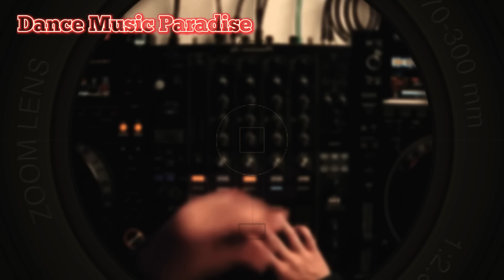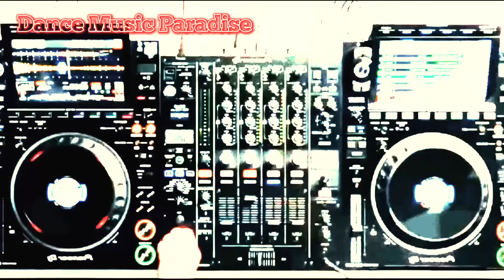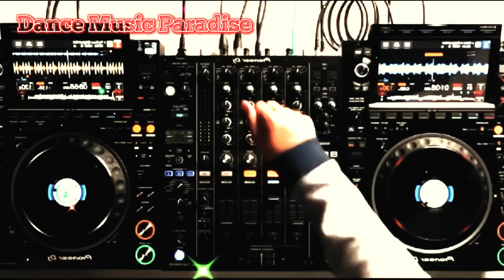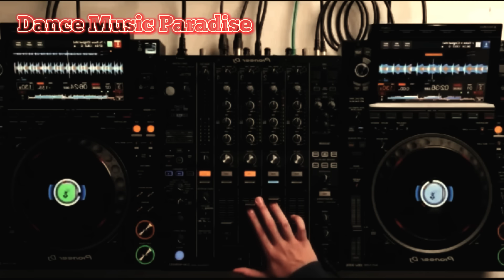Italodance Mix 2024 NEW SUMMER Dance Hits Remix Mashup Mixado na Batida DJ KUNG LAO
Dance Music
Italo Dance
Set Mix Italo Dance
Italo Dance 2000
Italo Dance Classics
Italo Dance Mix
Italo Dance Remix
Italo Dance Mania
Planeta Italo Dance
Sucessos Italo Dance
Italo Dance 4ever
Italo Dance Total
Italo Dance JR Sann
Só Italo Dance 2000
Planeta Dance
Portal Dance
Set Mix Italo Dance 2000
Italo Dance 2000 JR Sann
Euro Dance
Euro Dance 2000
I Love Euro Dance
Dance Music
Gabry Ponte
Gianluca Grignani
Dj Sanny J
Danijay
Deep Spirit
Brothers
Roby Rossini
Eu4rya
Magic Box
Francesco Napoly
Molella
Gabry Ponte
Eddy Wata
Paul Jockey
Jack Creator
Mantero
Promise Land
Dj E Maxx
Gigi D'agostino
Hotel Saint George
M@d
Sash
Prezioso
Magic Box
Paps N' Skar
Mastro G
Bastino
Metallic Gride
Hotel Saint George
Indietro
Haiducii
Soundlovers
Mid Back